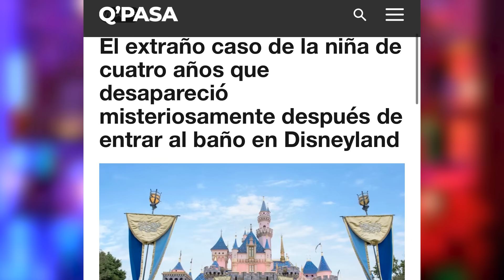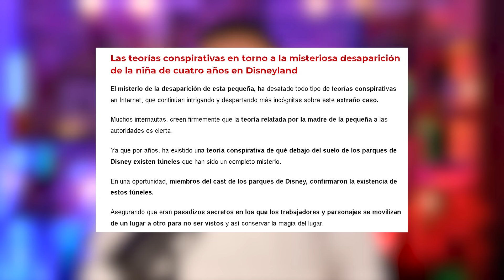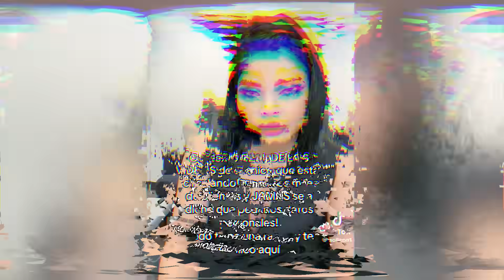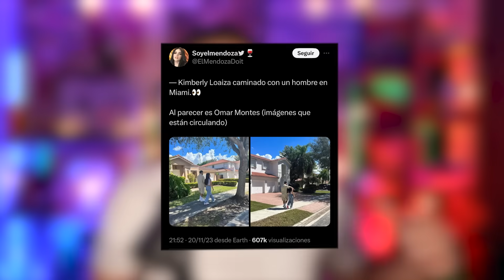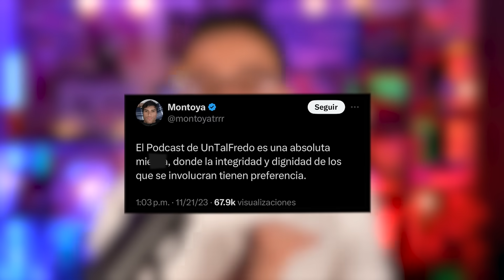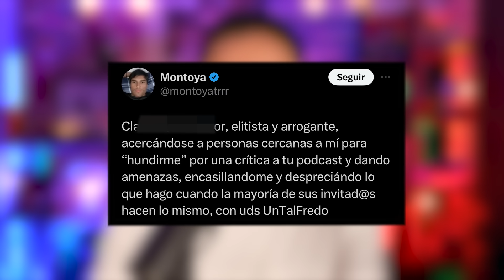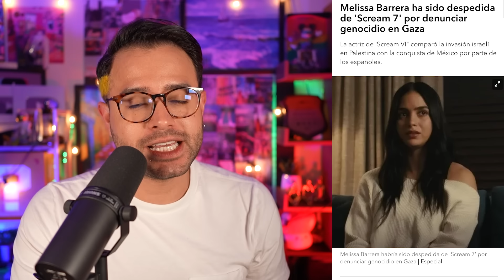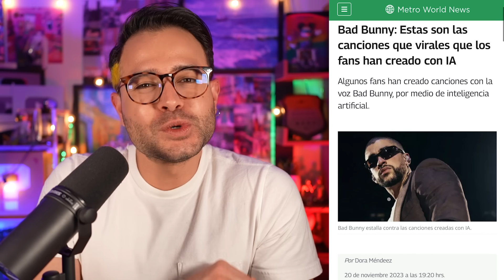Kim Loaiza CAPTADA! Filtran NOVIO!? Túneles SECRETOS en DISNEY!? ACUSAN a Sol! Drama: UN TAL FREDO!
Extraña noticia! Niña se pierde en los túneles SECRETOS en DISNEY!? Sol León es DENUNCIADA! Ella responde! Kimberly Loaiza es captada con nuevo NOVIO!? Un tal FREDO se pelea en Twitter! Despiden a la Actriz de SCREAM por publicar esto! Bad Bunny Furioso! Rosalia usa Inteligencia Artificial!
¡Nos vemos en internet! Estoy como @candresperedo más detalles:
0:00 Inicio
0:38 Saludo
1:02 Niña desaparece en túnel de Disney
4:11 Polémica Sol León
7:48 Captan a Kimberly Loaiza con Omar Montes
9:40 Polémica un tal fredo
13:02 Melissa Barrera ha sido despedida de Scream
15:07 Bad bunny -vs. IA 2.0.
16:44 Despedida